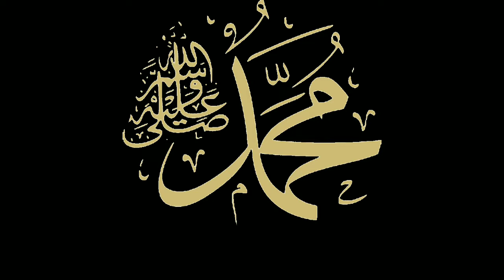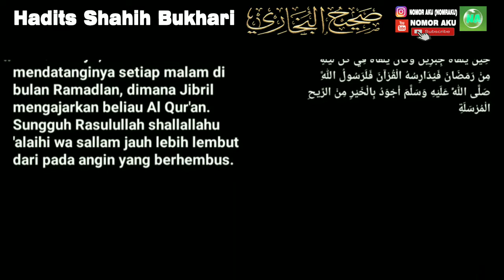Hadits Shahih Bukhari No 5 - Permulaan wahyu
Hadits Shahih Al-Bukhari Nomor 5

- Kitab: Permulaan Wahyu
- Bab: Permulaan wahyu